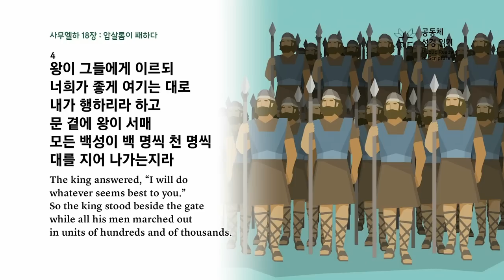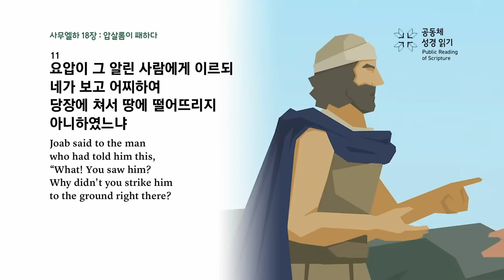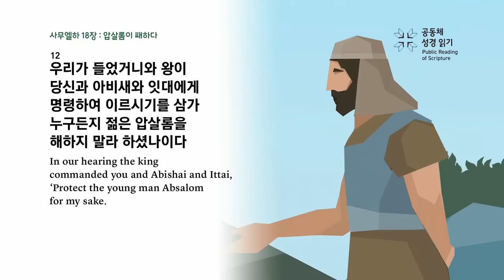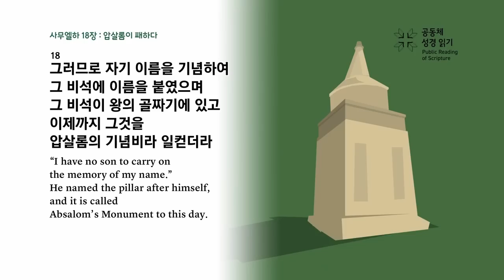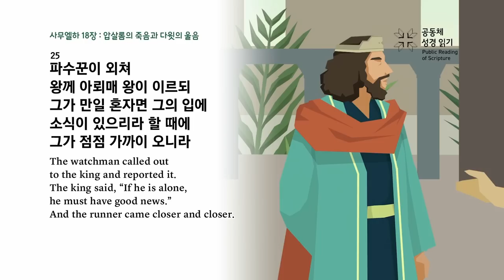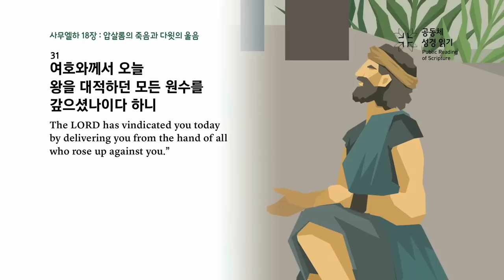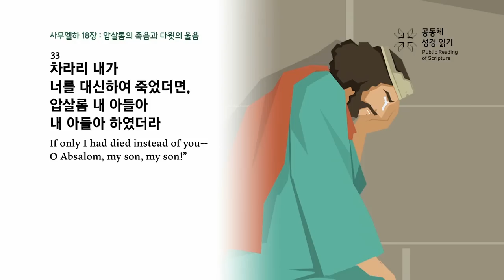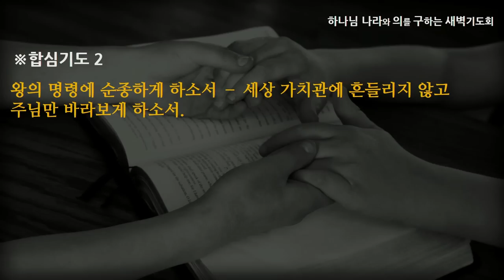[선한목자교회] 새벽기도 2023년 05월 02일 | 왕의 명령에 순종하라 - 이우람 목사 [사무엘하 18:1-33]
왕의 명령에 순종하라 - 이우람 목사 [사무엘하 18:1-33]